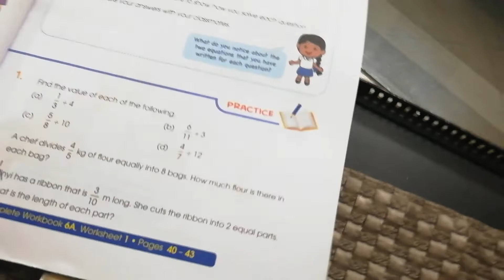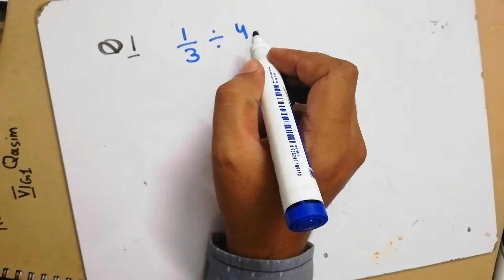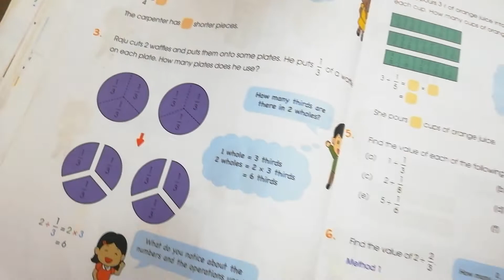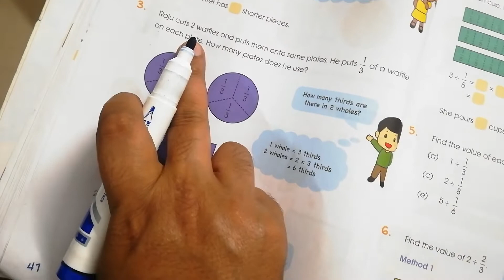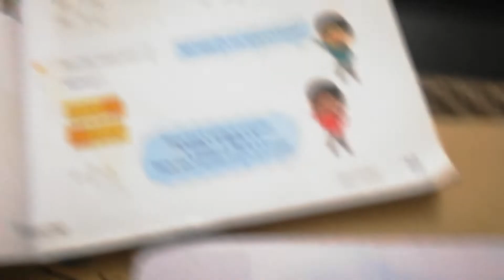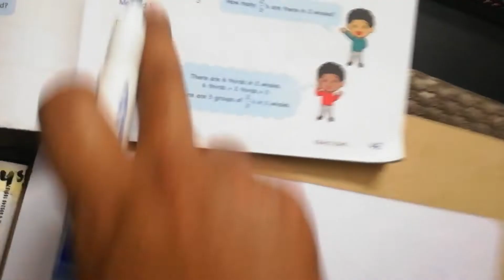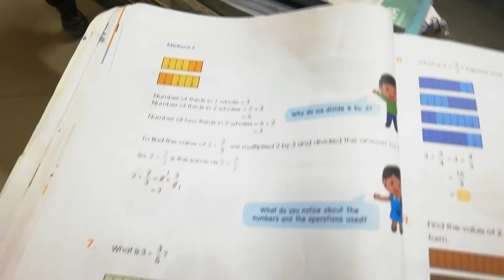NSPM 6 Mathematics unit 3 Fractions part 1 solution by Danish Wasim